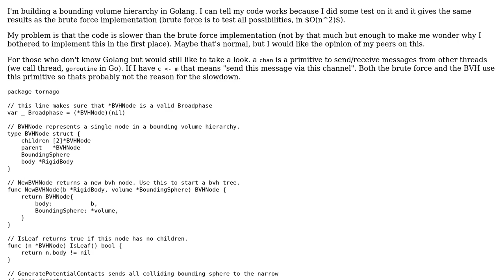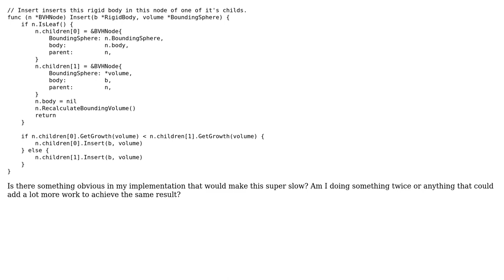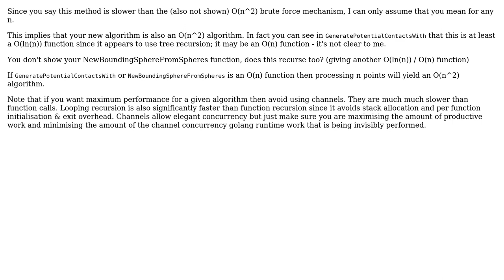Bounding volume hierarchy